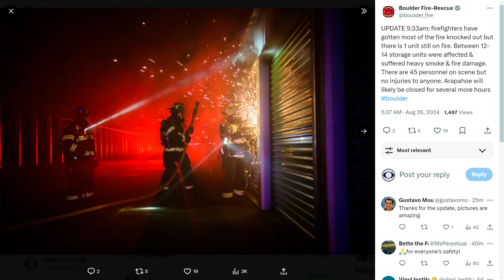Firefighters battle fire burning at storage facility in Boulder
Early Monday morning, firefighters rushed to a burning storage facility in Boulder.